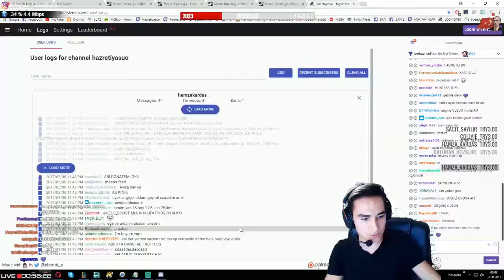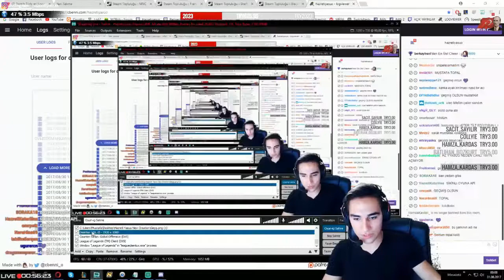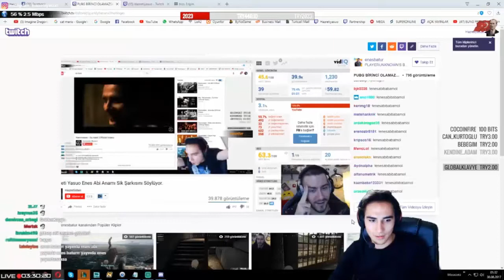HAZRETİYASUO KOMİK ANLAR #8 w MERTCAN BAHAR